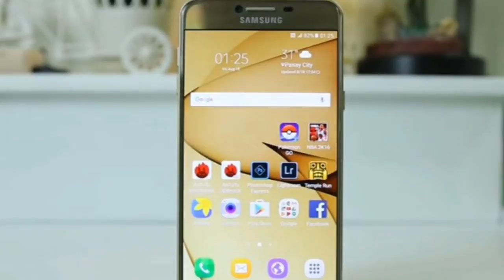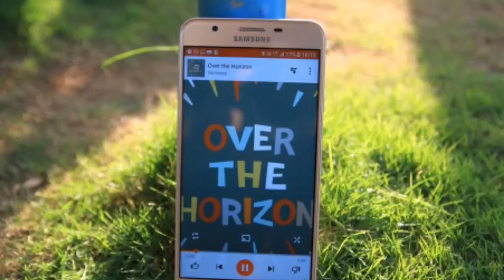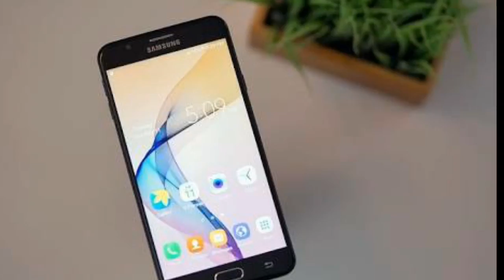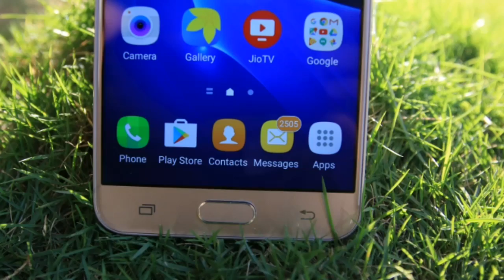Samsung Galaxy J7 Prime Nougat Update Detail In Hindi | J7 Prime Nougat Update Date | Techno Rohit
Samsung Galaxy j7 Prime hindi.
Samsung j7 prime nougat update details.
Samsung j7 prime nougat update india.
Samsung j7 prime nougat update release date in india.
Samsung j7 pro no.
Samsung j7 prime nougat update full details in hindi.

Aaj maine aaplogo ko Samsung Galaxy j7 Prime ke bare me bataya hu mujhe umeed hai ki aapko meri videos pasand aaygi.

Planing For Some Online Shopping, Followed These Link To Help Our Channle:-

Samsung J7 Pro
Samsung J7 Max
Moto G5s Plus
Moto G5 Plus
Redmi 4 Black 64Gb
Micromax canvas infinity
Samsung J7 Nxt

Lg Q6

Samsung J7 Prime